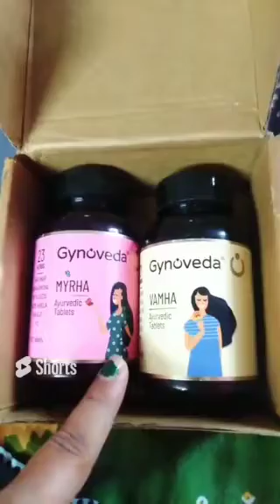kya gynoveda medicine kam karti hai/gyno Veda review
gynoveda medicine
gynoveda medicine work karti hai